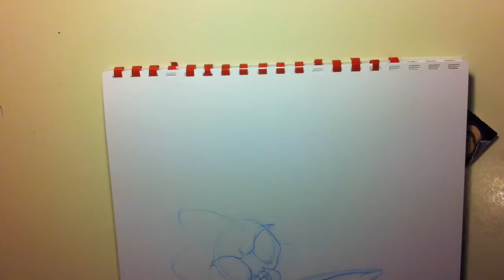Quick Draw #12 Mantis Love by Gabe Dunston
A quick draw of an alien mantis thing and a butterfly falling in love. Longer version with commentary linked above.

-Gabe D.